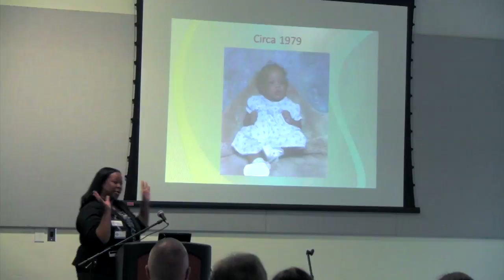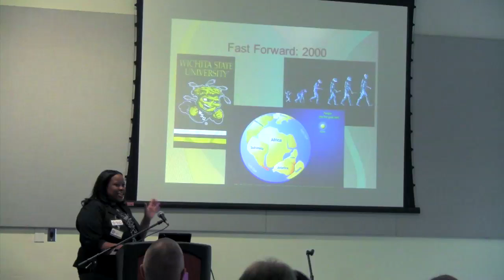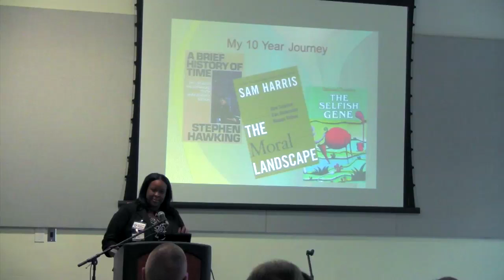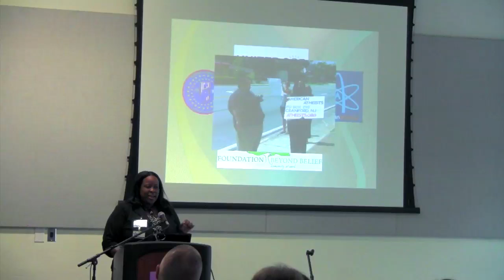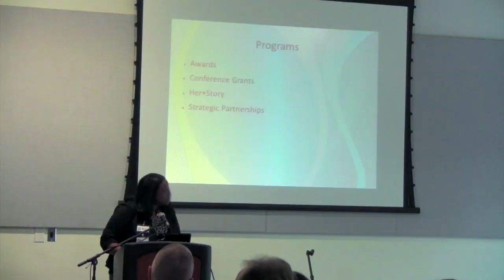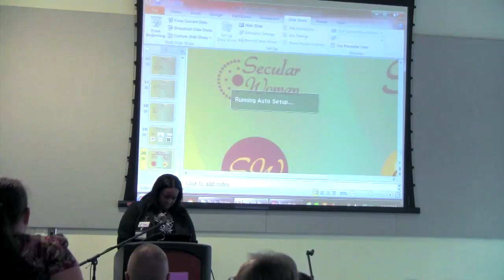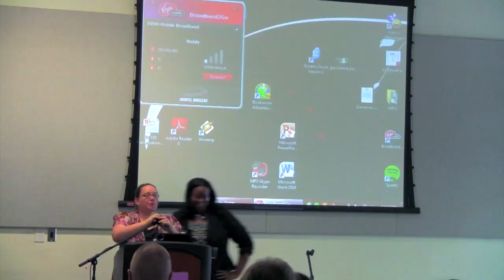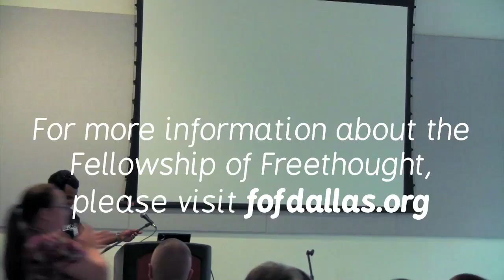Gathering — September 2012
Monthly topic: "Secular Women." Featuring a special presentation by Bridget Gaudette, Vice President of Outreach for Secular Woman, Inc.